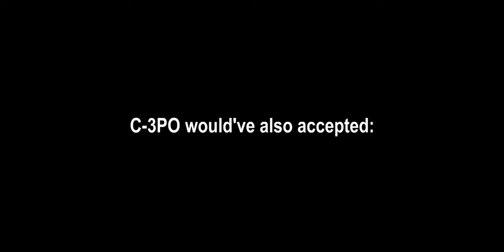Episode IX - C-3PO vs. Poe Dameron | "Taking one last look, sir... at my friends." (sTKar Wars)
Threepio doesn't know half of them half as well as he should like; and he likes less than half of them half as well as they deserve... and then there's Poe.

God bless,
TKToons